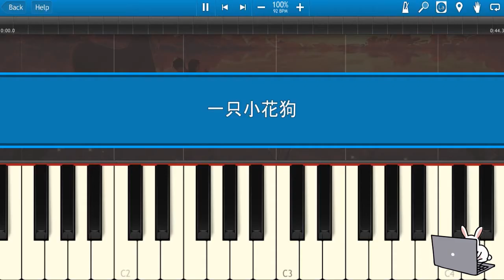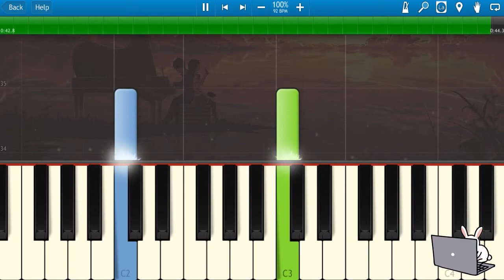🎹一只小花狗 - 儿歌 (Piano Tutorial)❤️♫